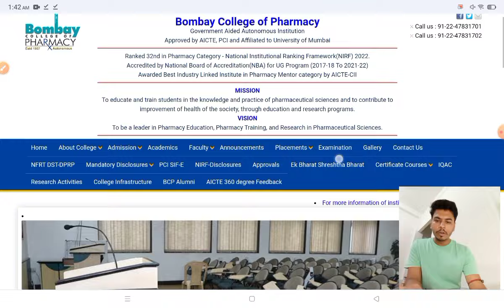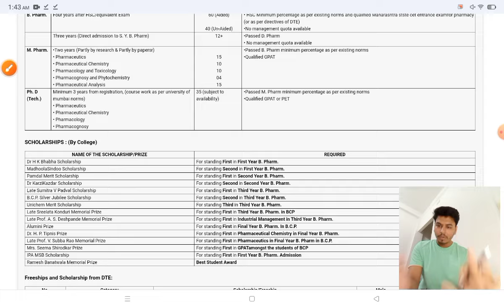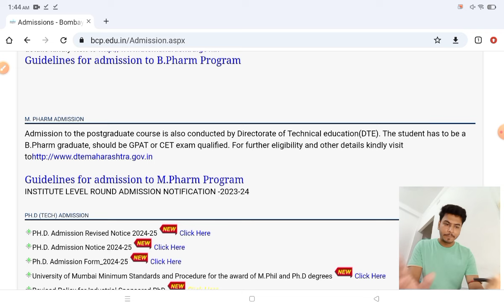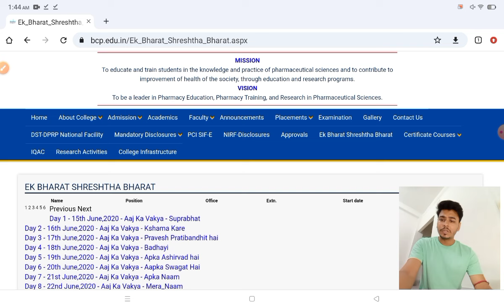M.Pharm Admission in Bombay College of Pharmacy | Admission Process | GPAT 2024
M Pharmacy Admission in Bombay College of Pharmacy | Form Fill Up | Cut OFF | GPAT 2024 |  m pharm admission 2024 | Master of Pharmacy (M. Pharm) | Bombay College of Pharmacy m pharm admission process

MY VIDEO TOPICS:
📚 Best Books for GPAT
1. Pearson
2. Inamdar
3. GPAT CRACKER & ACHIEVER
4. FUNDAMENTALS OF GPAT
5. GPAT Book 2023
6. Mission Gpat
7. GPAT DIGESTER
8. 60 PRACTICE SETS FOR GPAT

1. PHARMACIST EXAM PREPARATION
2. Govt. Pharmacist Exam PYQ
3. PHARMACIST EXAM 7500+ MCQS
4. Competitive Pharma A Master Key
5. Birla's Advanced Entrance Guide
6. DRUG INSPECTOR YOUR CAREER
7. PIYUSH A Comprehensive Reference

1. D.PHARMA 1ST YEAR BOOKS
2. Pharmacology
3. Pharmaceutics
4. Pharma Chemistry
5. Pharmacognosy